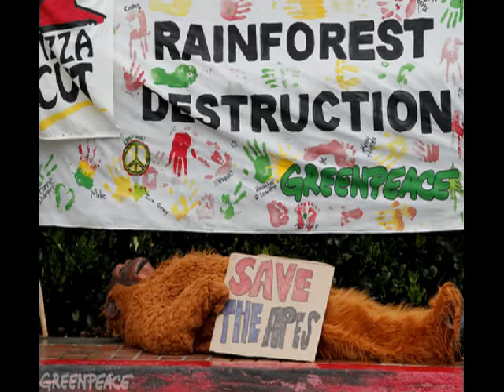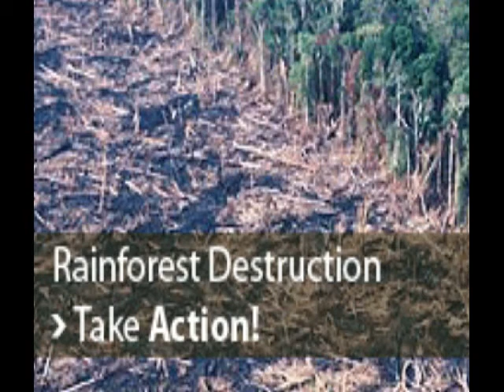Slaughtered Society - Progress And Pain.swf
i once sat here and held a flower in my hand, where once trees stood now scars dug across the land, the forest was my home but they tore it away, with mechanical machines that came one day...